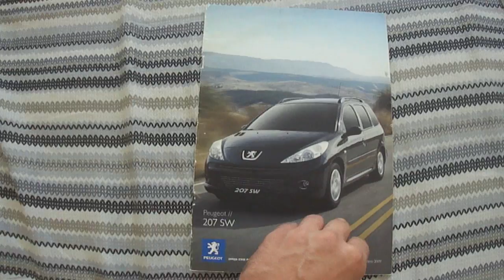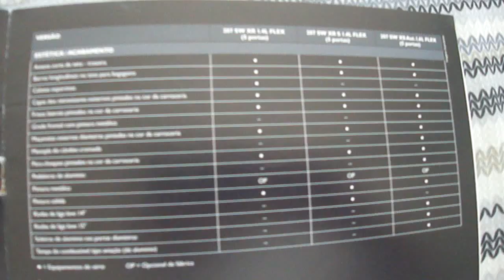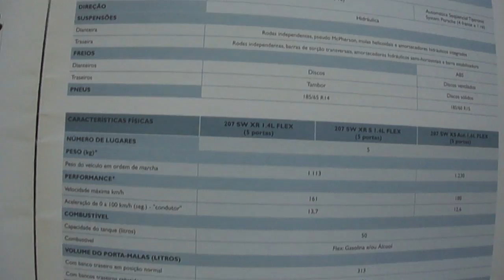catálogo brochura peugeot 207 sw 2009 BR